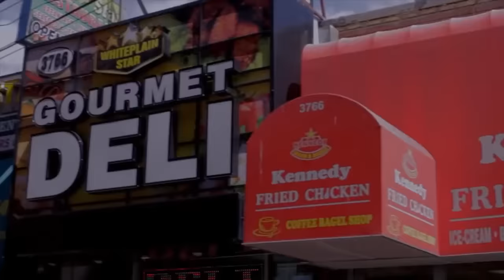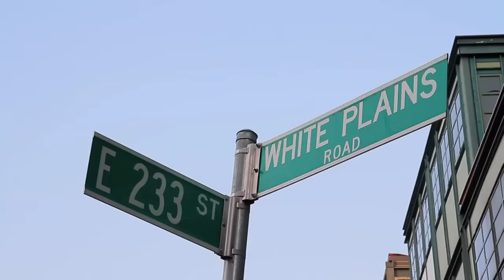Bronx Gang War - The 120 Man Indictment - BMB (YBz) Vs 2Fly YGz (ECG) Story 2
this part 2 to the 120 man indictment story. we will talk about members such as polo rell, d nick, bb and tyliek. Geoffrey S. Berman, the United States Attorney for the Southern District of New York, announced that MARTIN MITCHELL, a/k/a “Tyliek,” a member of a violent street gang in the Bronx called the “Big Money Bosses” (“BMB”), was sentenced yesterday to 327 months in prison for his gang-related crimes, including the June 22, 2014, murder of 17-year-old Keshon Potterfield.  MITCHELL pled guilty on December 30, 2016, to conspiracy to commit racketeering and to killing Potterfield, and was sentenced yesterday by U.S. District Judge Alison J. Nathan.

U.S. Attorney Geoffrey S. Berman said:  “Martin Mitchell was sentenced to more than 27 years in prison for the cowardly murder of Keshon Potterfield, a teenager whom Mitchell shot in the back.  This significant sentence will take a violent offender off the street and, hopefully, provide Keshon Potterfield’s family some measure of justice.  We will continue to work with our law enforcement partners to prevent gang violence and keep our streets safe.”

According to court documents and statements made during the public proceedings in this case:

BMB is a subset of the “Young Bosses,” or “YBz” street gang, which operates throughout New York City.  Between 2007 and 2016, members and associates of BMB committed numerous acts of violence against rival gang members in the Bronx – including murders, attempted murders, and armed robberies – and sold crack cocaine, marijuana, and oxycodone.

MITCHELL was a member of BMB.  On June 22, 2014, MITCHELL and other members of BMB attended a birthday party in the backyard of a residence on East 232nd Street in the Bronx.  MITCHELL obtained a gun from fellow BMB member Donque Tyrell, a/k/a “Polo Rell,” then used that gun to shoot and kill Potterfield as he ran from the BMB members.  As part of the plea agreement he signed, MITCHELL also admitted to attempting to murder two other rival gang members on different occasions, armed robbery, and drug trafficking.

MITCHELL, 23, of the Bronx, was arrested in this case as a result of a multi-year investigation by the New York City Police Department’s (“NYPD”) Bronx Gang Squad, U.S. Immigration and Customs Enforcement’s Homeland Security Investigations Violent Gang Unit, the New York Field Division of the Drug Enforcement Administration, and the Joint Firearms Task Force of the Bureau of Alcohol, Tobacco, Firearms, and Explosives into gang violence in the Northern Bronx.